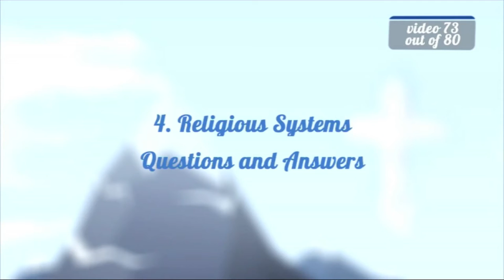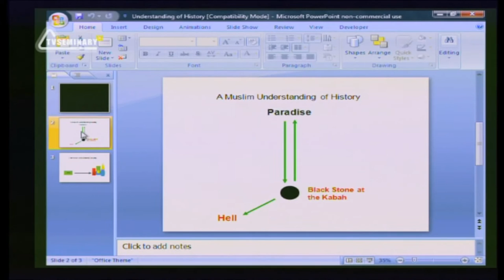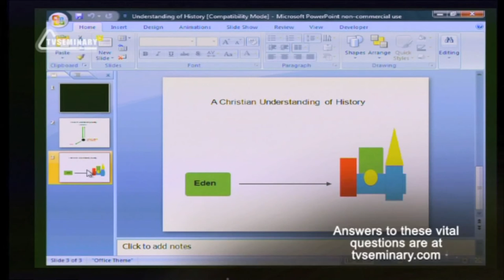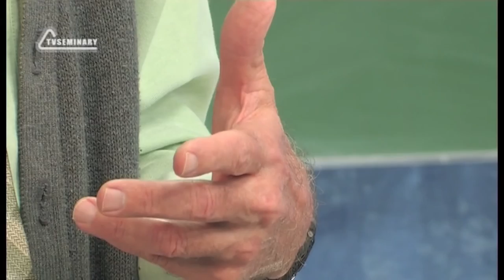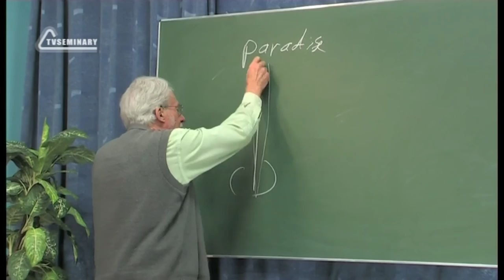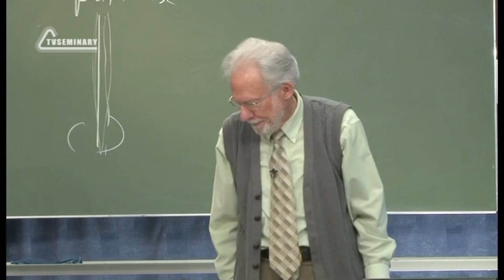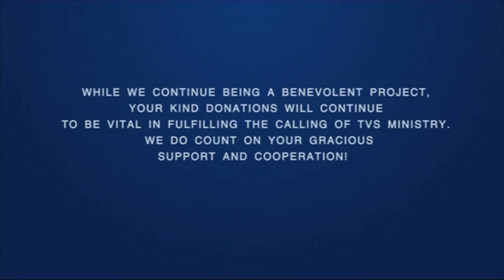A504 Eng 73 Religious Systems Questions and Answers